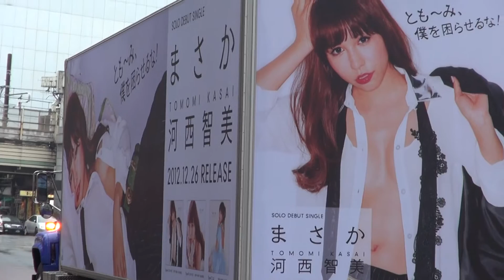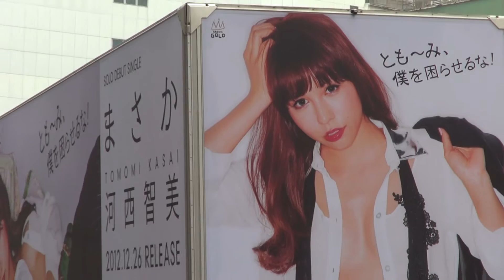まさか ２０１２年12月30日です by picua.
渋谷スクランブル交差点で　マサカ　僕を困させるな！！　TOKYO 　 平成２４年の１2月の30日です日曜日です　Full AVCHD (HD)　by picua.